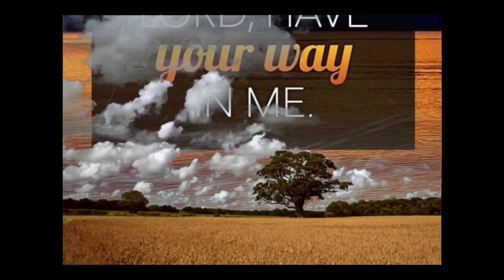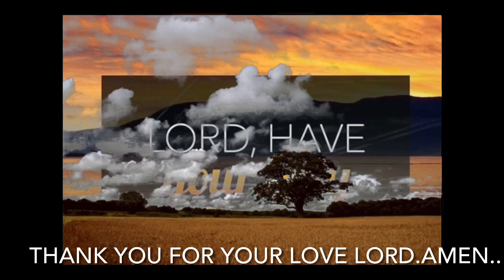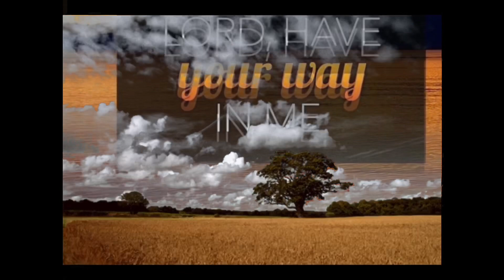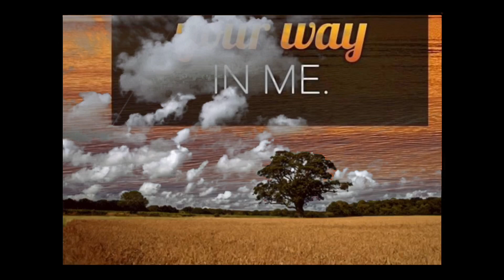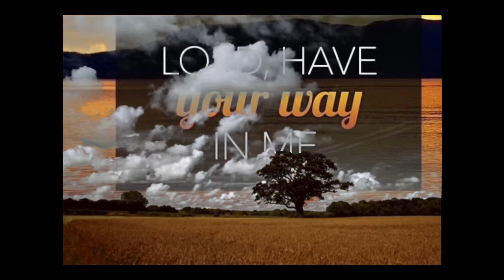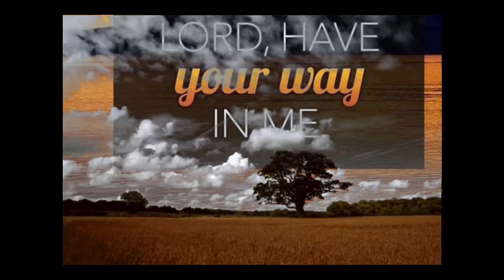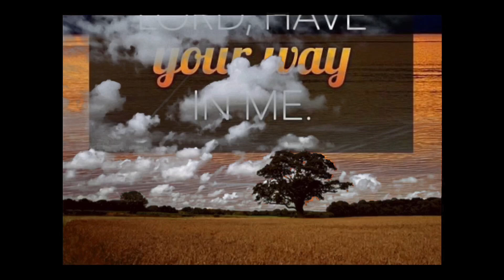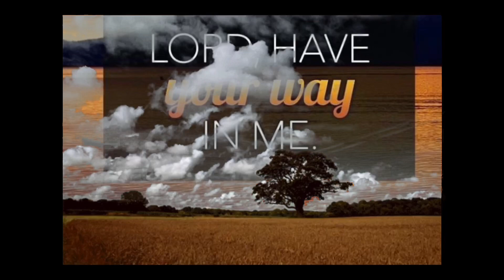March 28, 2022